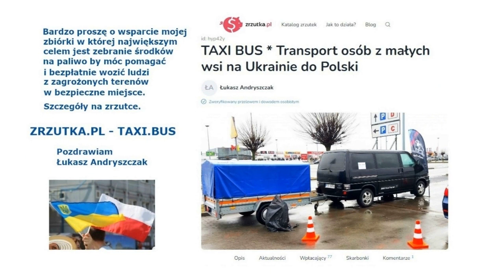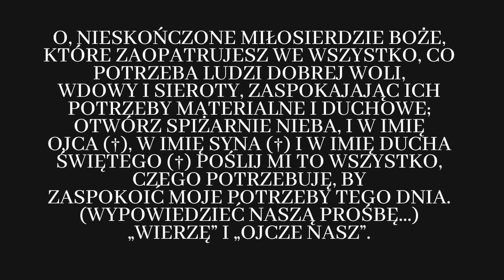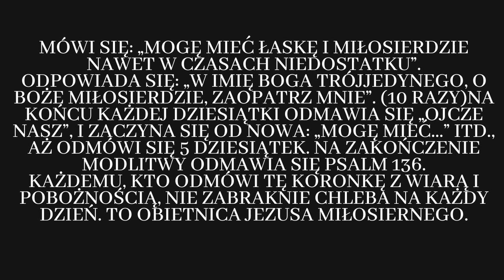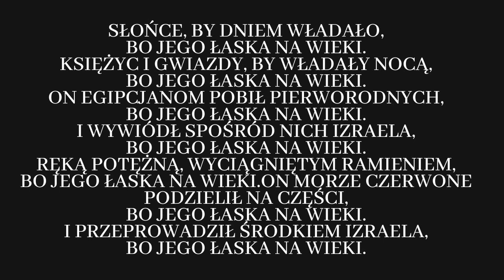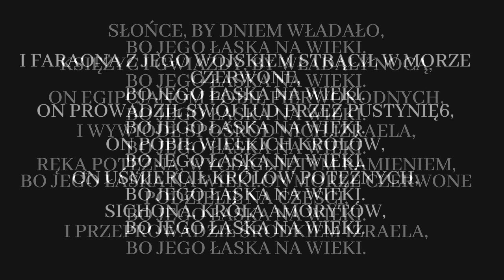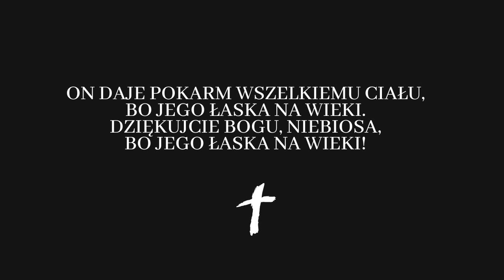SYN ZATRACENIA NA KRÓTKĄ CHWILĘ ZASIĄDZIE NA TRONIE ŚW. PIOTRA BĘDZIE UDAWAŁ MOJĄ OSOBĘ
Pozdrawiam Łukasz